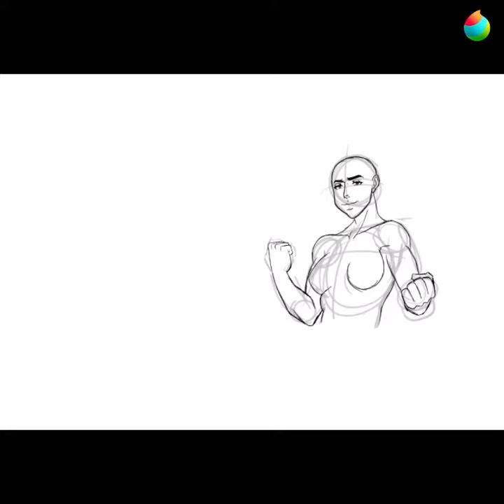Nala Speed Sketch | Detraxian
another speed sketch on one of my OC's
(this sketch was been made on june 27 2023)